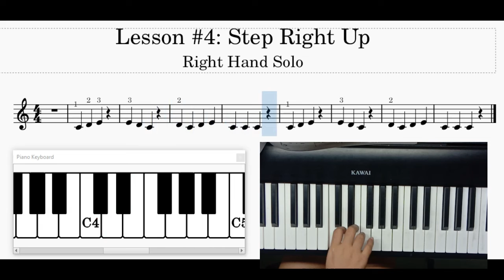4. Step Right Up